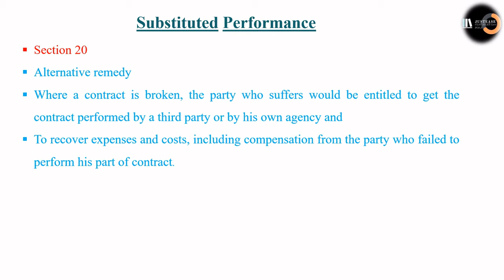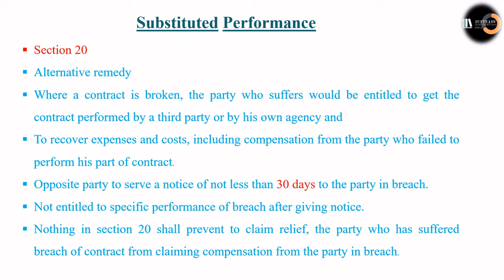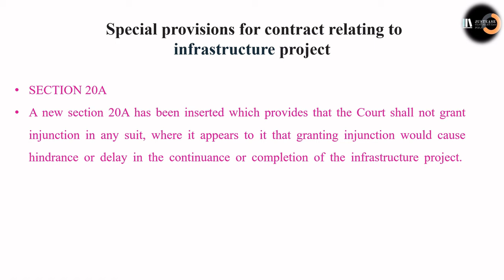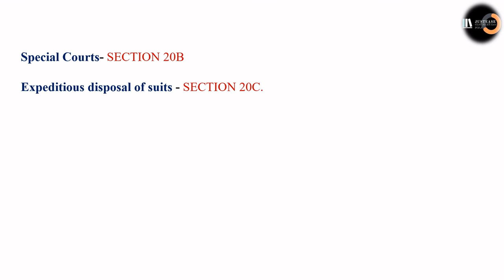JustEase| SRA1963 |विशिष्ट राहत अधिनियम| Substituted Performance| section 20,20A, 20B, 20C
Hello Viewers We are back Again.
This Video contains topic substituted Performance. This will help in understanding section 20,20A,20B,20C
universals bare act is used for reference.
For PDF of this video you can Join our Telegram Group and Download PDF from there.